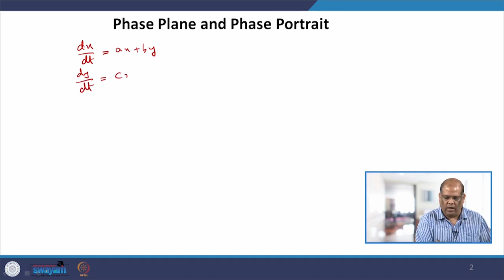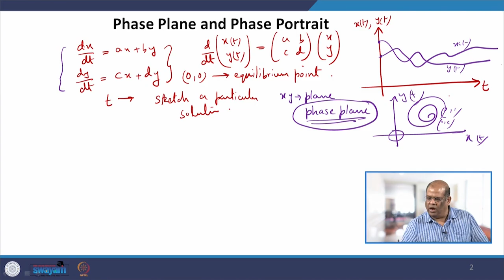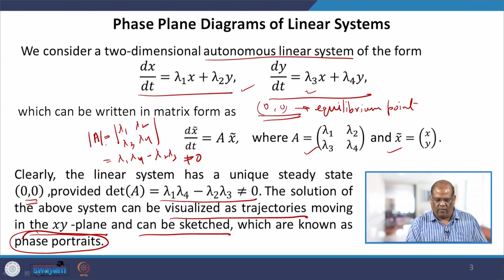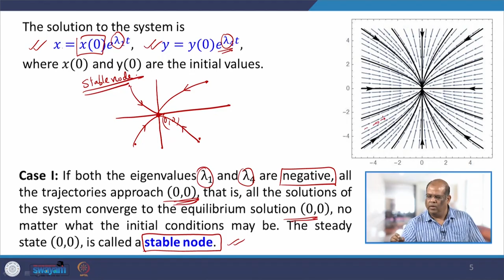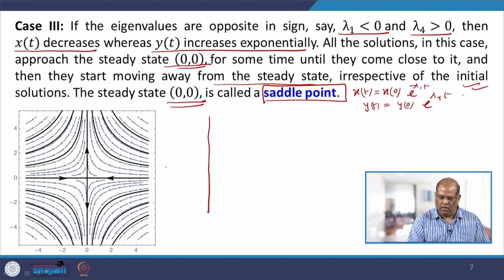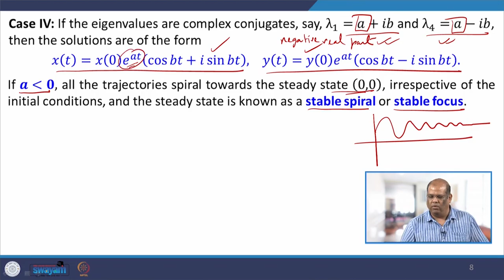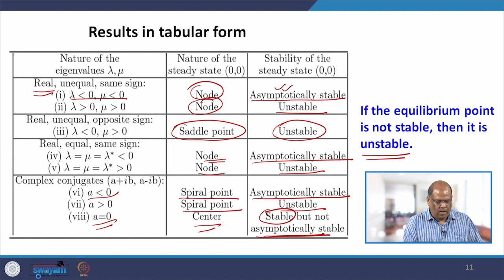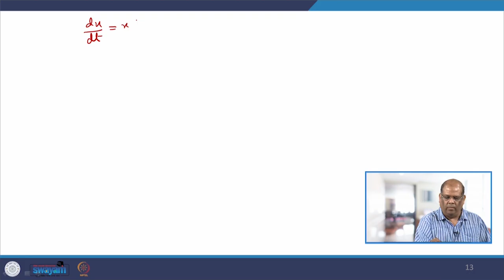Phase Plane Analysis 1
Subject : Mathematics
Course Name : EXCELing with Mathematical Modeling